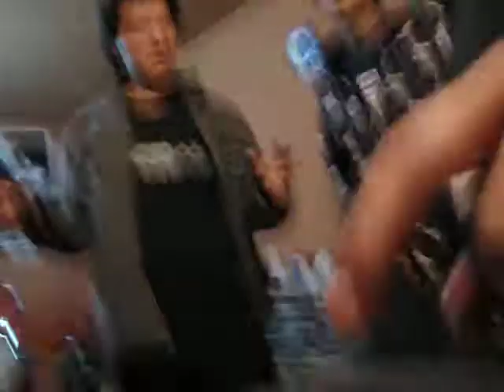TOQUES EN LOS CENOS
SI ERES IDIOTA, TE DUELE EL CULO POR INTENTAR IDIOTECES Y NO TIENES NADA QUE HACER COMO NOSOTROS INTENTALO EN CASA. SI NO PERO COMO SABEMOS QUE ERES UNA PERSONA CON UN INTELECTUAL ELEVADO... NO LO HARAS